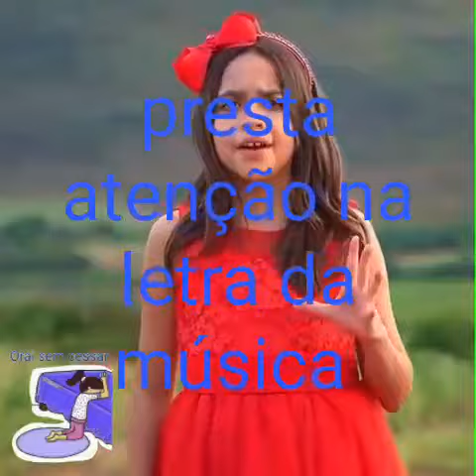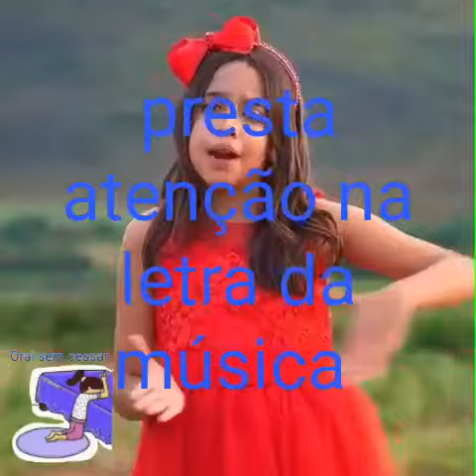COVID-19 Quando Vai Acabar A Pandemia ?